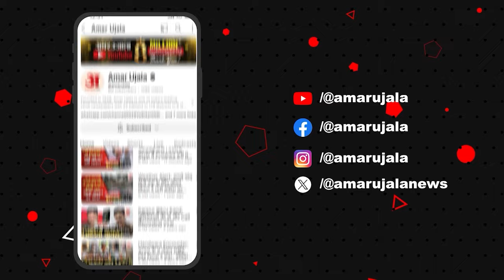Parliament Winter Session:संसद में हंगामे पर वरिष्ठ पत्रकार ने क्यों कहा कि BJP का नकल कर रहा विपक्ष